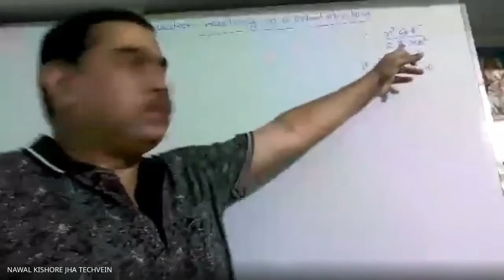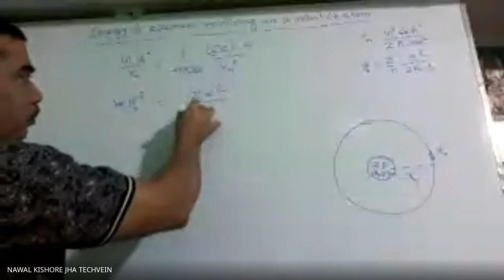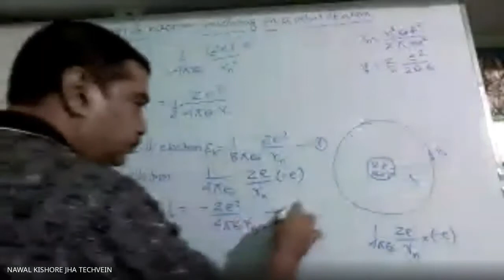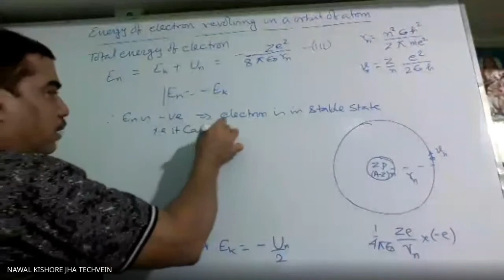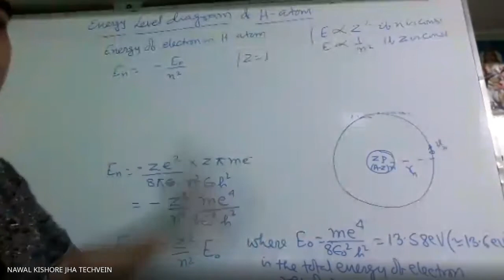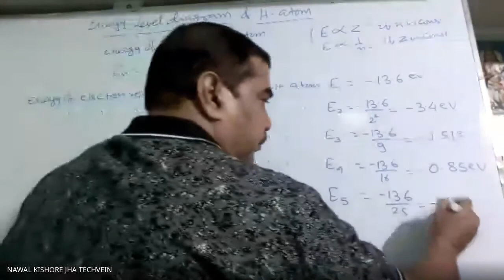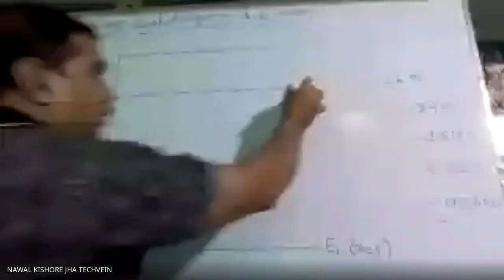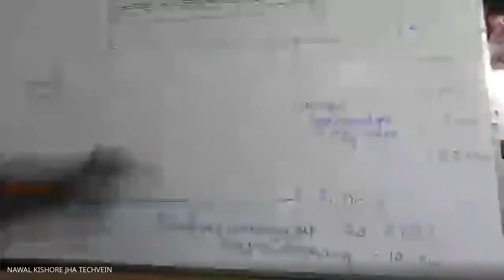Online class of 25 09 cl12 Energy level diagram of H- atom.